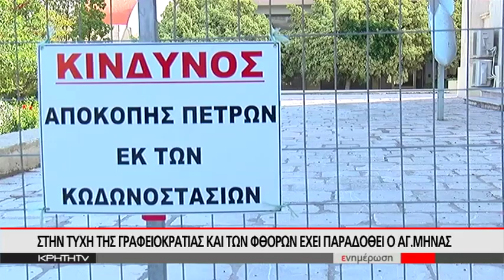ΣΤΗΝ ΤΥΧΗ ΤΗΣ ΓΡΑΦΕΙΟΚΡΑΤΙΑΣ ΚΑΙ ΤΩΝ ΦΘΟΡΩΝ ΕΧΕΙ ΠΑΡΑΔΟΘΕΙ Ο ΑΓ. ΜΗΝΑΣ